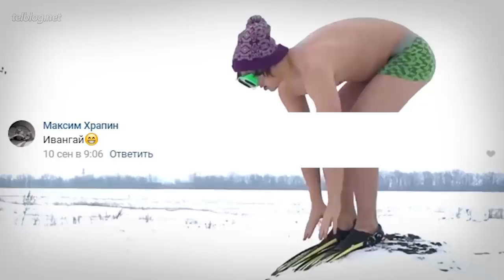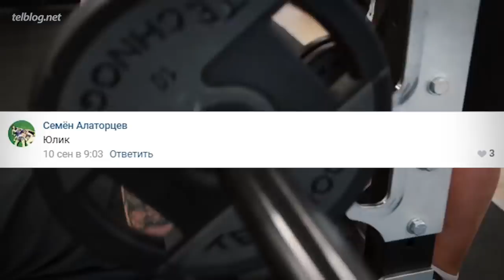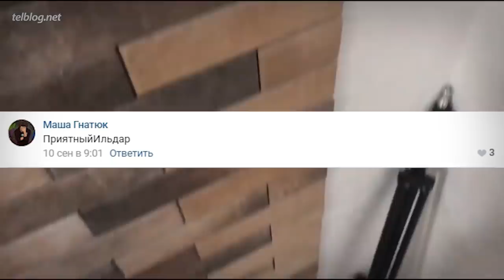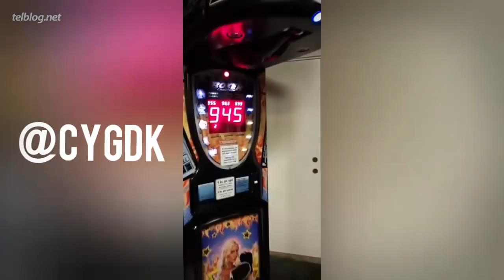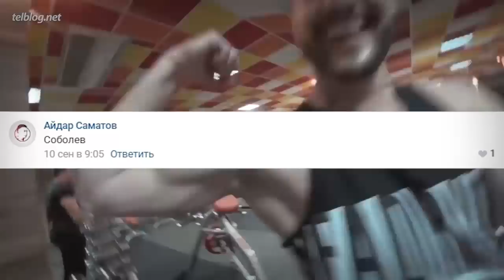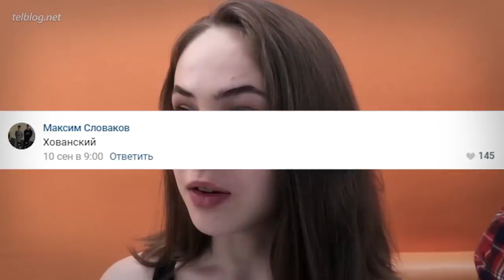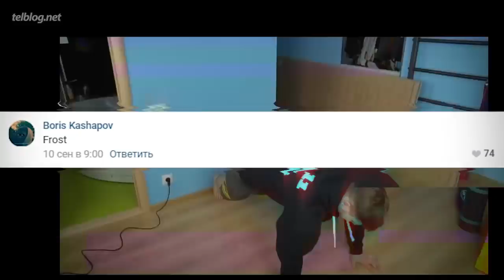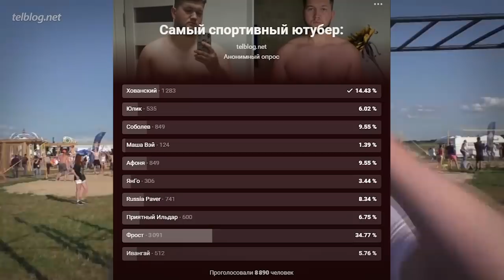Топ10 Ютуберов СЛЕДЯЩИХ ЗА ФИГУРОЙ!